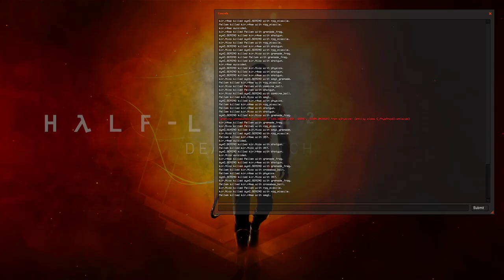HL2DM EU: Mix #44 | Serino PoV | Map 2 | 2012-02-19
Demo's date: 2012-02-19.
Team Rebels: Pellem, Serino.
Team Combines: Nico, rAxe.
Map: dm_biohazard_cal.